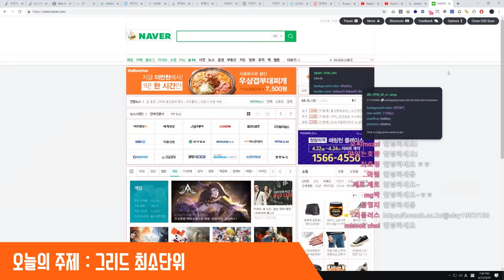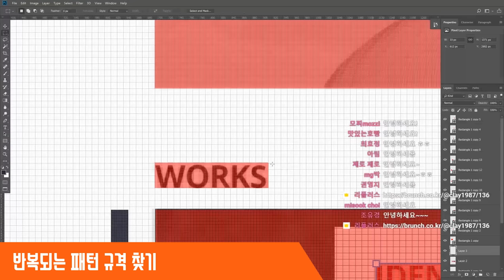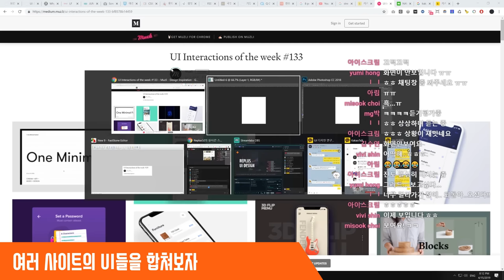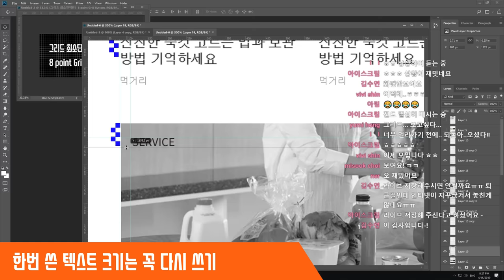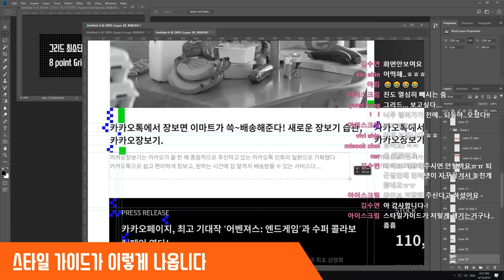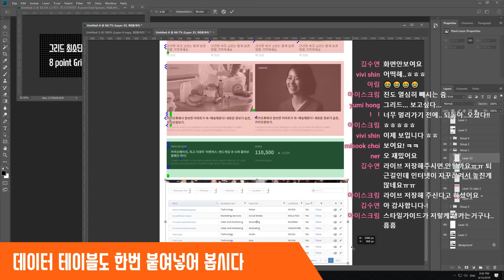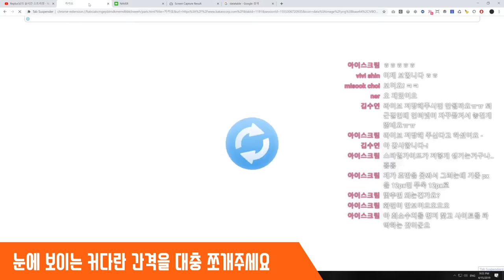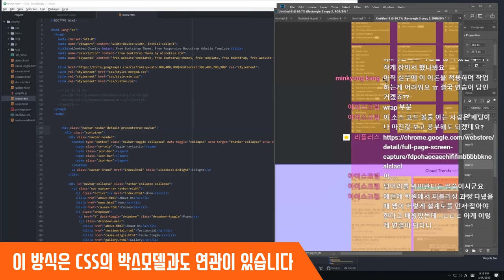UI 디자인 : 그리드 최소단위와 박스모델 분석훈련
UI 디자인의 핵심능력은 설계라던데. 대체 그 설계를 어떻게 해야하는걸까요? 여기 그 해답이 있습니다. 바로 그리드 최소단위를 기반으로한 분석법을 배우는 것인데요. 이번 영상에서는 PC 화면을 통한 2시간짜리 라이브 강의영상을, 25분에 압축해서 담았습니다.

이 영상에서는 그리드 최소단위를 기반으로 시각물을 분석하고, UI를 합치는 방법에 대해 알아봅니다. 그리고 박스모델을 기반으로 시각물을 분석하고 레이아웃을 들여다보는. 실제 PSD도 확인해볼 수 있습니다.

영상에서 사용한 PSD는 다음 링크를 확인하세요

이번 영상에대한 이론 관련 브런치 게시글이 궁금하신가요?